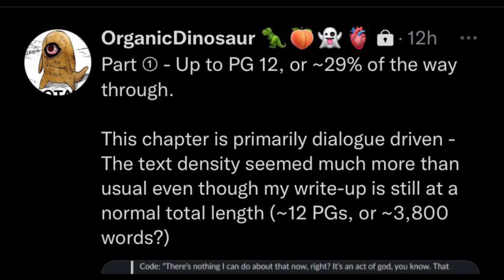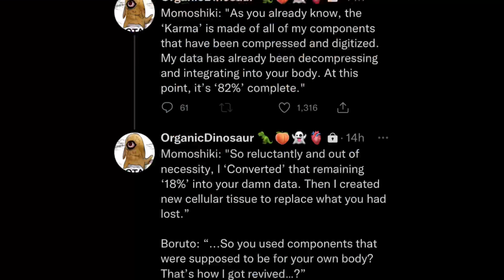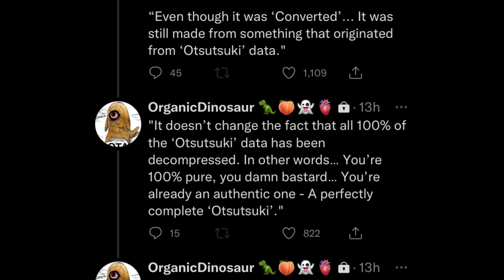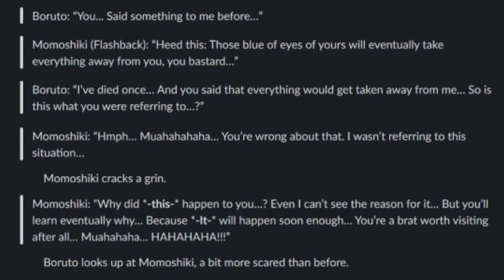Boruto CH.67 SPOILERS!! Boruto’s 100% Otsutsuki BODY/MERGE w MoMoshiki🤯 Kawashiki FACES Code 😱😤🔥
Link for BLACKUCHIHA3 HOODIE MERCH!!

Any non personal video or audio content used is not owned by me.